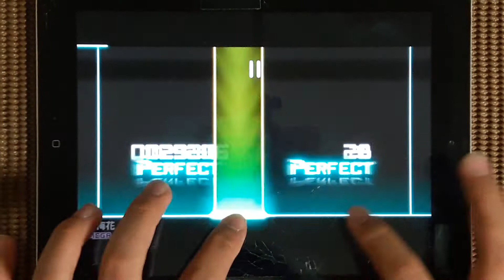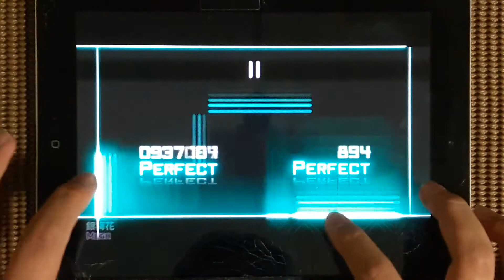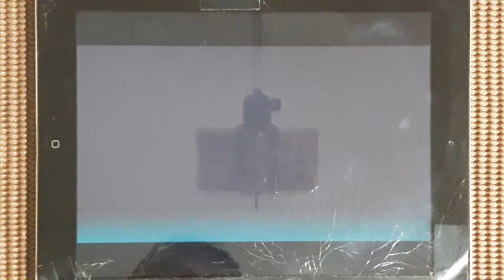[Dynamix]銀梅花 MEGA OMEGA